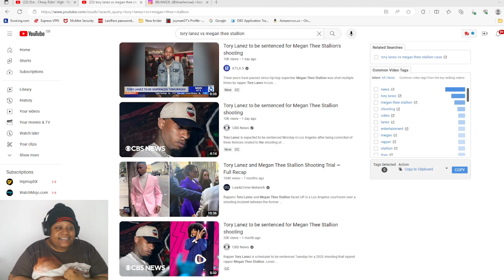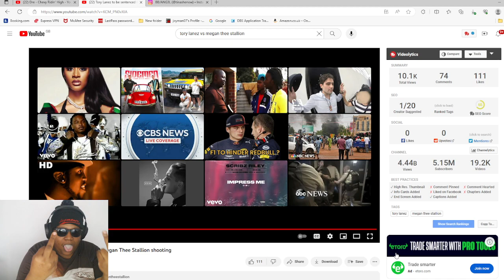They Giving Tory Lanez 10 Years Because on Megan The Stallion